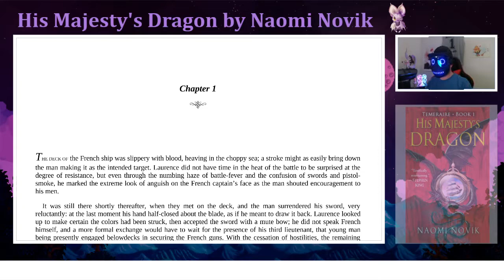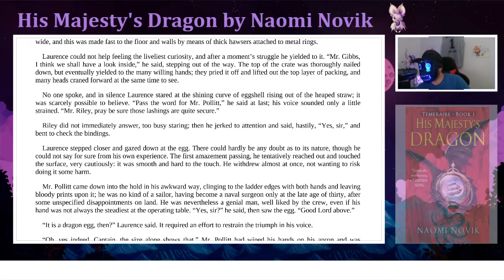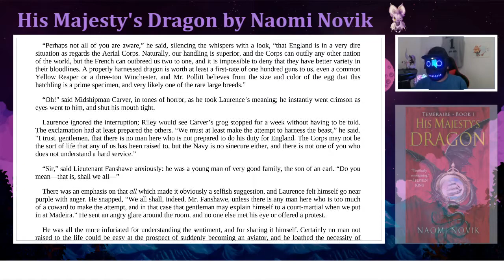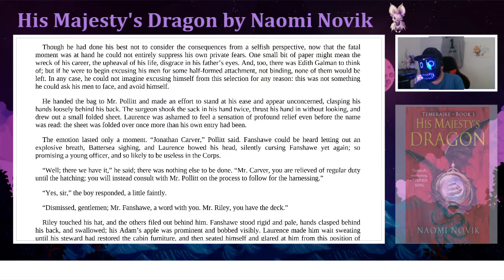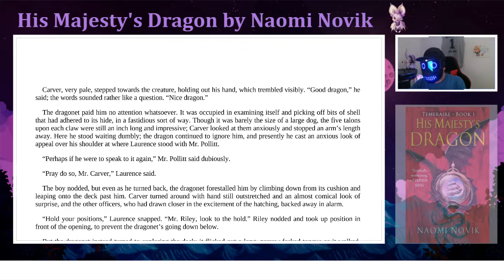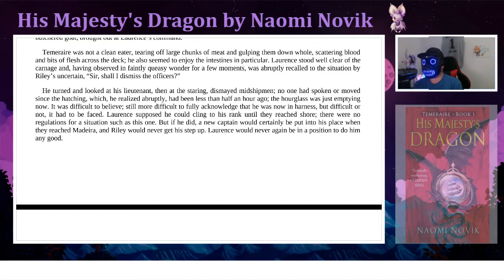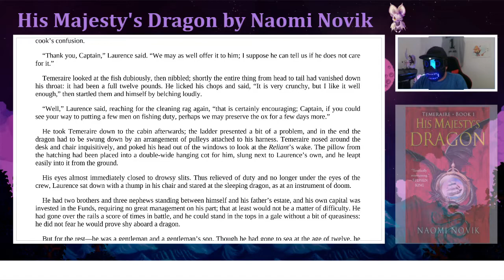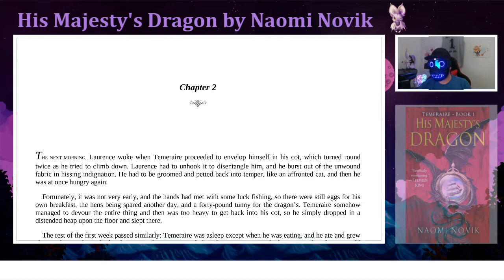"His Majesty's Dragon" Chapter 1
Reading "His Majesty's Dragon" by Naomi Novik

Follow me into this fantasy world full of dragons that takes place in the times of Napoleon Bonaparte!